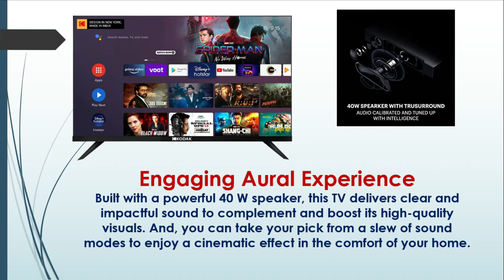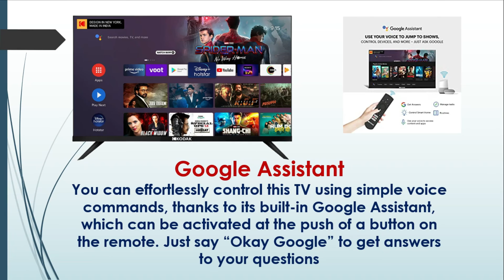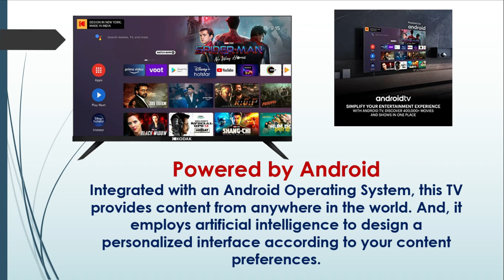Kodak 55UHDX7XPROBL 55 inches 4K Ultra HD Smart Android LED TV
My mobile
my Tripod
my Laptop
My mobile
my Tripod
my Laptop
My Apps